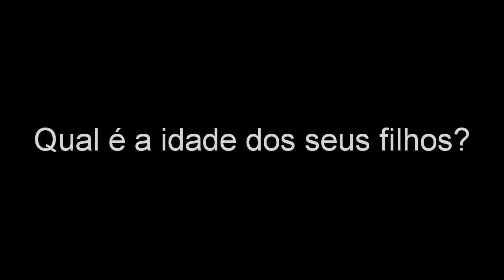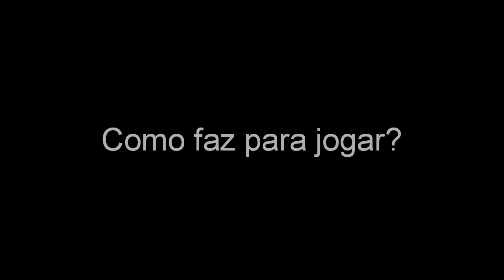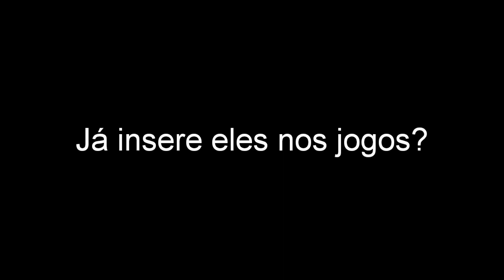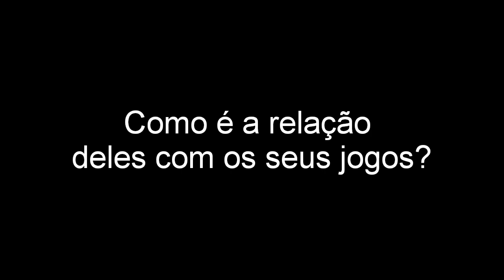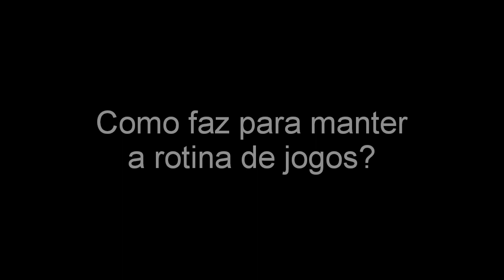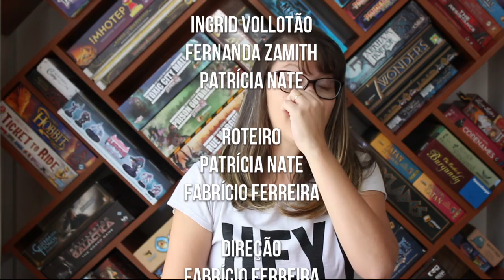Mães que jogam - After Match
Dias das mães se aproximando e aproveitamos para conversar com aquelas que além de mãe, são gamers!! Conheça os desafios de Patrícia, Ingrid e Fernanda.